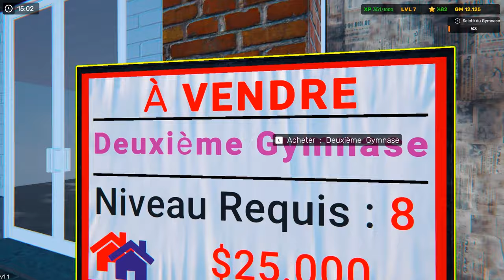Gym Simulator 24 #4: Un concurrent débarque !! La guerre des voisins est déclarée !! 💣